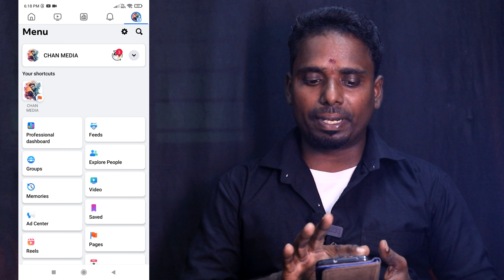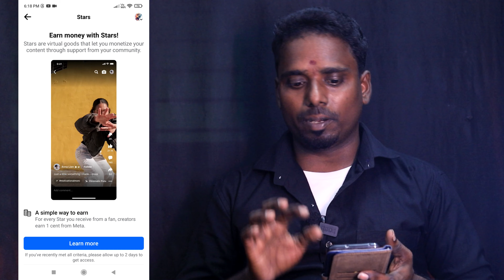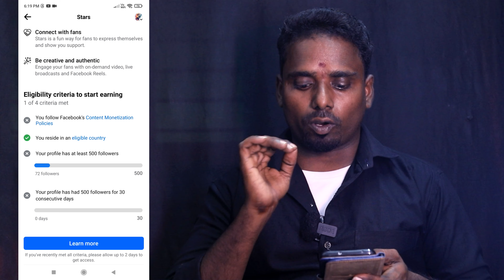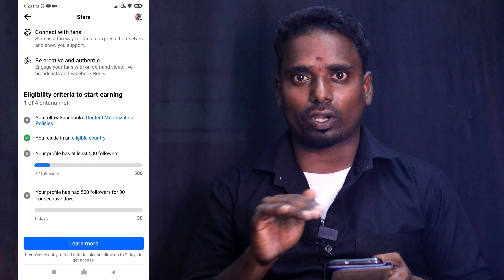Facebook Stars Monetization Eligibility💵| Fb Star Setup😱 | Tamil | 2024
What are the Eligibility Requirements for Facebook Stars.?

Your Queries ;
facebook stars monetization setup in tamil,
facebook stars monetization in tamil,
facebook star monetization in tamil,
facebook monetization in tamil,
facebook star monetization setup tax information in tamil,
facebook page star monetization in tamil,
how to enable facebook stars monetization in tamil,
facebook star monetization setup in tamil,
facebook stars in tamil,
facebook star setup in tamil,
fb stars monetization setup in tamil,
fb stars monetization in tamil,
fb star monetization in tamil,
facebook new update in tamil ,
facebook new update in tamil 2024,
new update facebook in tamil,
fb new update in tamil ,
facebook big update in tamil 2024,
facebook photo stars monetization,
stars is now available on photo and text in tamil,
how to earn money from facebook photo in tamil,
how to earn money from facebook stars in tamil,
how to earn money from facebook in tamil,
fb stars monetization new update in tamil,

Only.This Channel Does Not Promote Or Encourage Any illegal .The Channel is No Way Responsible For Any Misuse Of The Information.

© Copyrights :- TamilChan